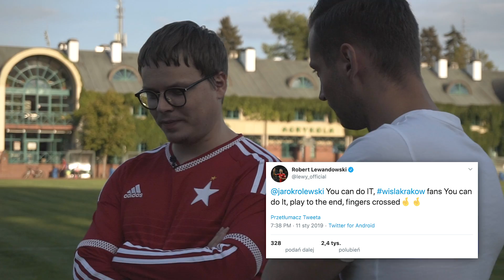Królewski w krainie GWIAZD: Flamini, Oezil i BŁASZCZU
PIERWSZY RAZ JAROSŁAWA KRÓLEWSKIEGO💣 Zobaczcie debiut współwłaściciela Wisły Kraków w koszulce z „Białą Gwiazdą”🔴⚪🔵 Gość Sebastiana Staszewskiego UJAWNIŁ NAM w czym był lepszy od Michała Pazdana😏, wytłumaczył, po co mu numer telefonu GWIAZDY ARSENALU i opowiedział o spotkaniach z właścicielami NAJWIĘKSZYCH klubów w Europie⚽😎

Scenariusz: Sebastian Staszewski
Reżyseria: Sebastian Staszewski
Zdjęcia: Oskar Szdzuij, Hubert Chmielewski
Montaż: Hubert Chmielewski

Więcej...